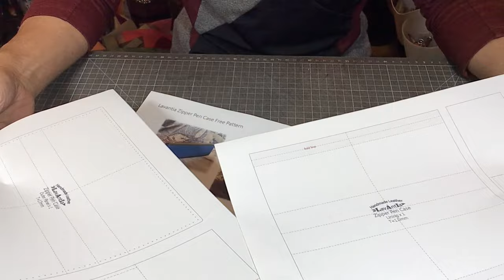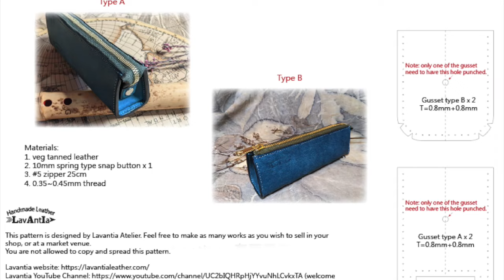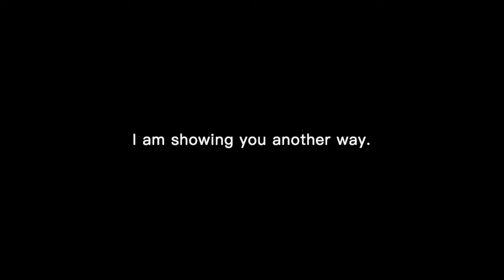Making a zippered pencil case (PDF pattern) / with subtitles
This is a fully lined item.

There are two different gussets to choose from.

The stitching holes are marked precisely.
The suggested thickness of each piece of leather is indicated clearly on the pattern with T meaning thickness.

Rough finished item dimension: 12cm x 6.5cm x 4.5cm/4.72" x 2.56" x 1.77"

Format: A4 / Letter

Stitching hole spacing: 3.38mm

Materials: 1. veg tanned leather(1.7/1.0/0.7mm) 2.#5 zipper 25cm 3. spring type snap button x 1

Link to downloadable pattern~

You are free to sell products make with our patterns, including on Etsy.

Music: The sad piano background song/Medieval Chateau/Fantasy Ambience/Celtic Atmosphere/Autumn Walk/Emotional Piano Improvisation/Frost By Alexander Nakarada